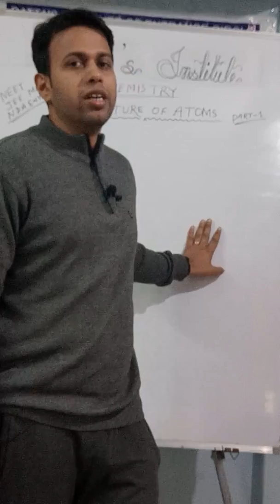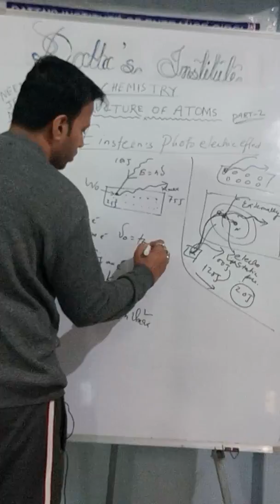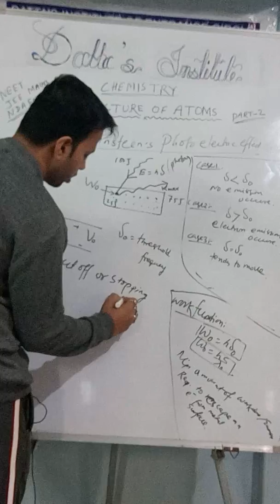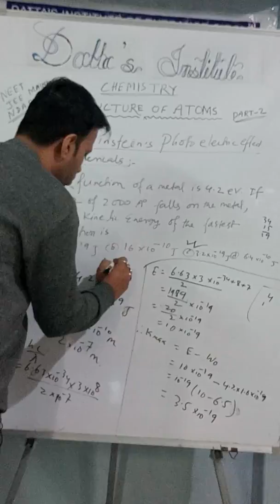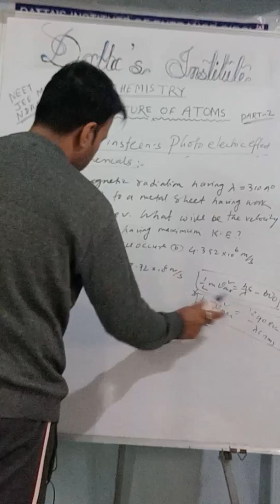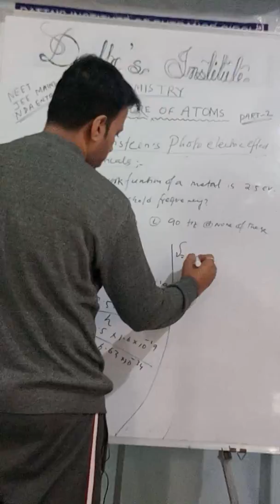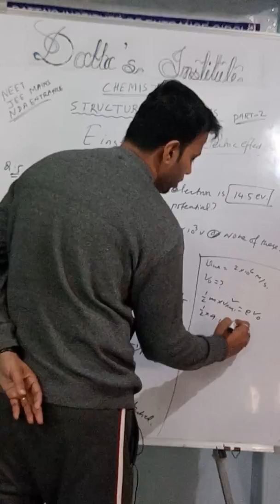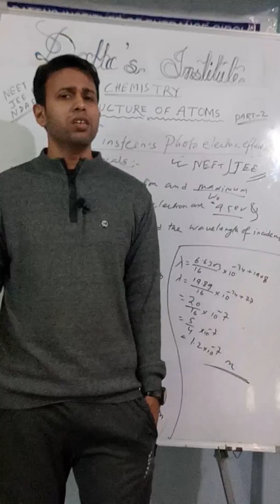Eientein's Photo electric effect. Work function II structure of Atom for NEET /JEE/NDA .... Part -2